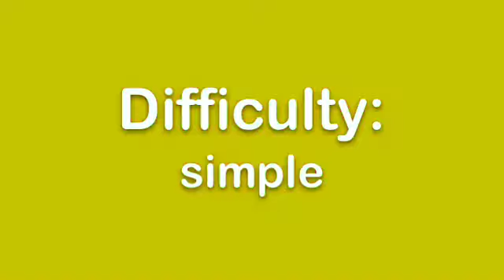❤ Rubber band bracelets: honeycomb bracelet❤Difficulty: Simple❤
Keep calm and love Rubber bands!